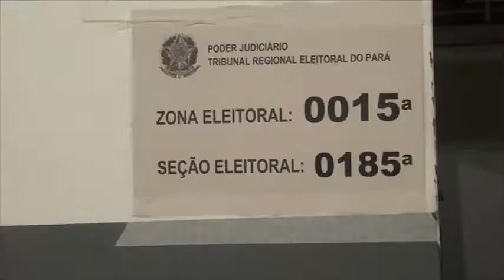BREVES ELEIÇÕES 2020 VOTAÇÃO MANHÃ